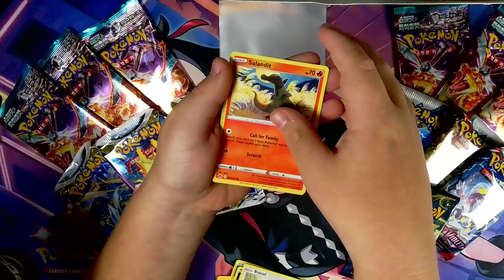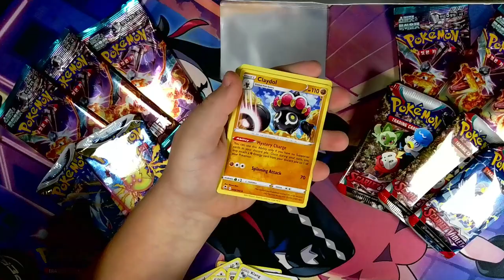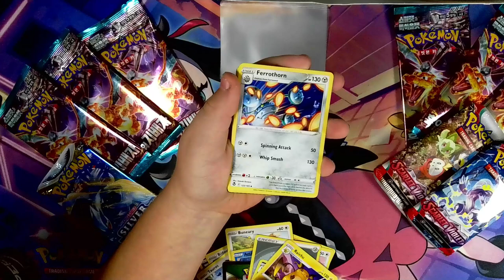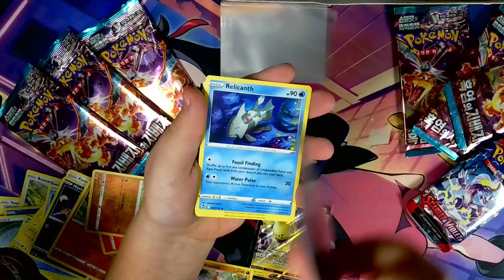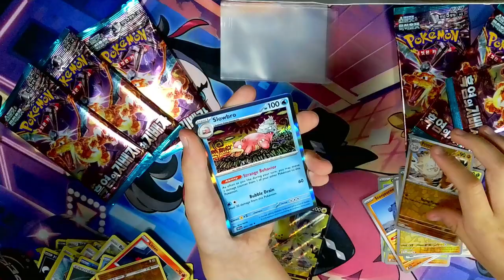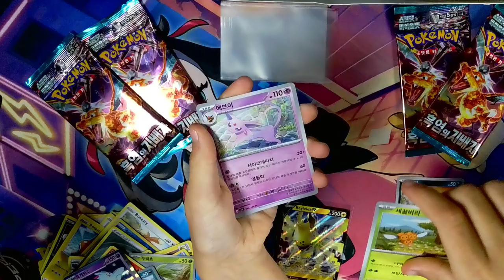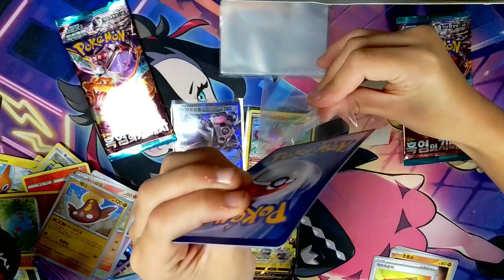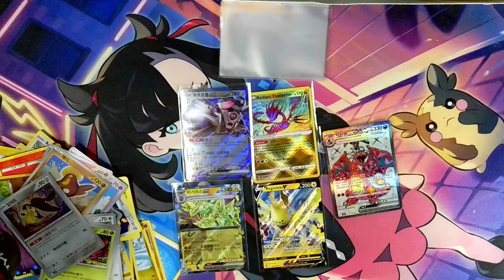Pokemon BROTHER V SISTER PACK BATTLE! She Was 3-2 Ahead Before This!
In this video me and my sister continue our pack battle series! can I make it 3-3 or is she going to make it 4-2!